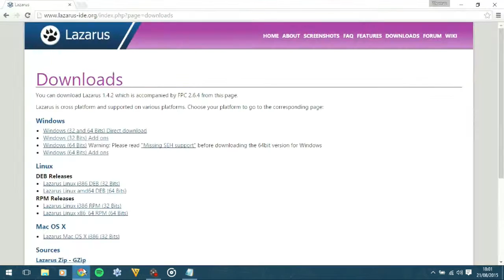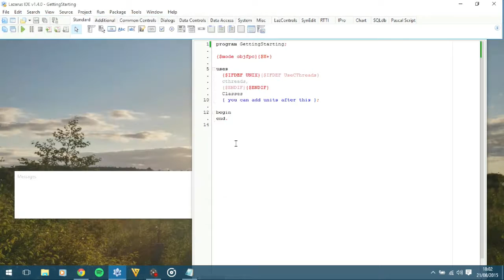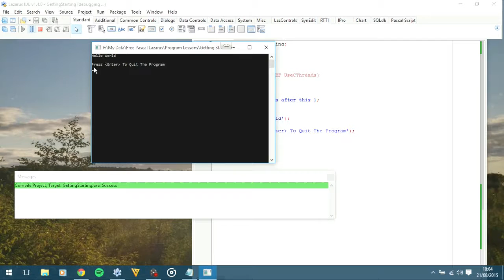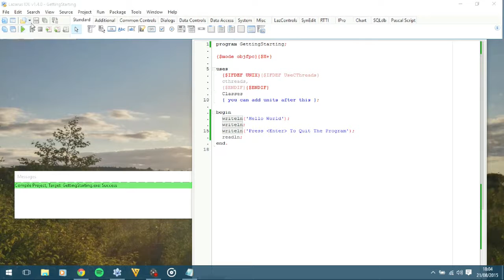Lazarus Pascal Programming Tutorials | Tutorial 1 - Getting Started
Today's video starts you off with a simple 'hello world' program. This is tutorial 1 of my Lazarus Pascal series.

My Computer Specs:
Latest 64-bit Windows 10 OS (On Date Of Recording)
2.2GHz Intel i5 Quad core processor
8GB RAM
AMD Radeon R7 M260 Graphics Processor

Lazarus Pascal Specs:
Lazarus Version: 1.4.0
FPC (Free Pascal Compiler) Version: 2.6.4
Running for win32 & win64

(This is 108MB so make sure you have enough storage space. Please read the Lazarus Page. Always be careful what you download off the internet! :) )